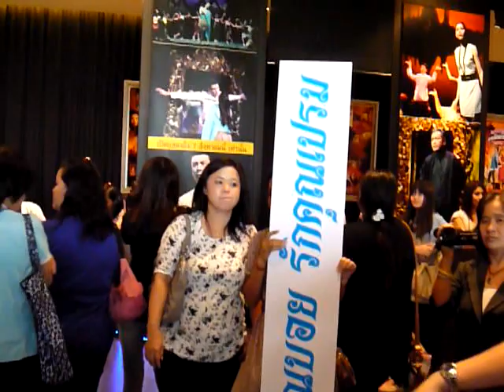แฟนจ๋า เชียร์คุณเปรม@สี่แผ่นดิน